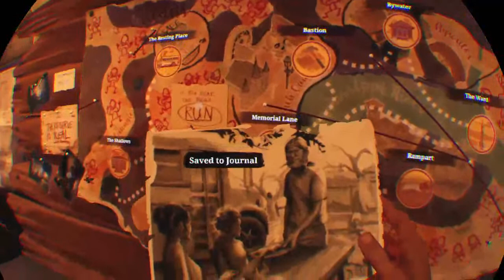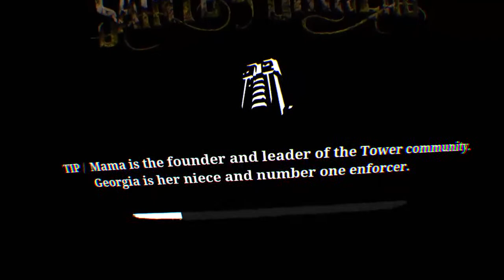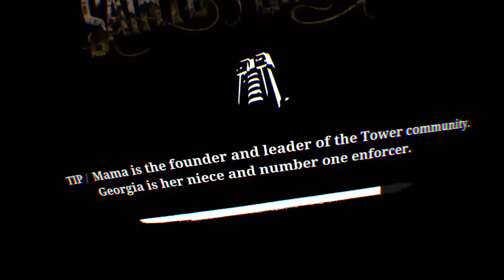Homo plays -The Walking Dead Saints And Sinners EP-3